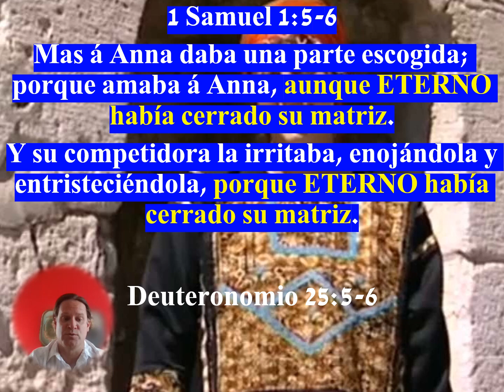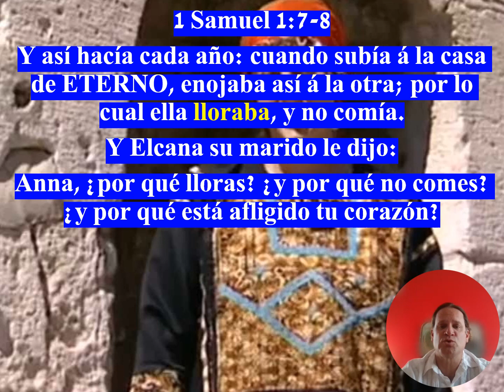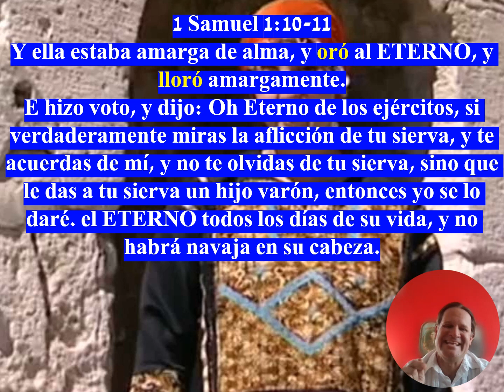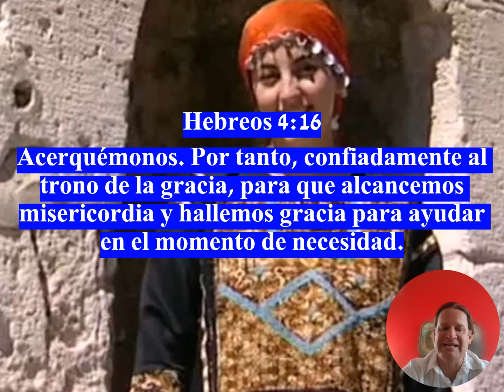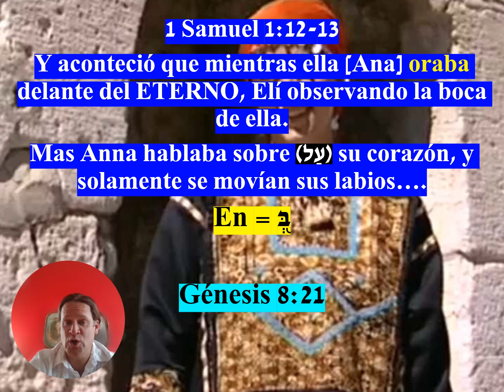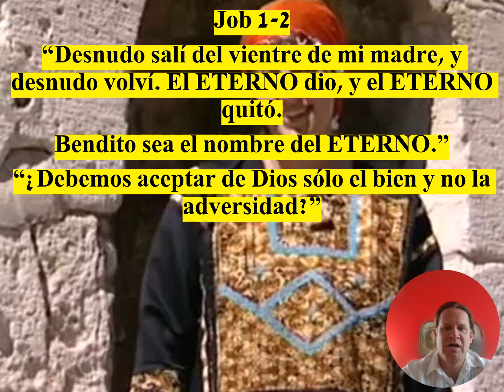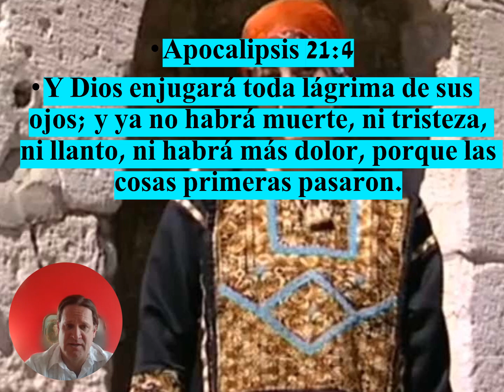ORA POR LA VOLUNTAD DE DIOS - Iglesia De Dios Unida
El Dios de la Biblia nos asegura que Él es el Dios de los vivos.
Él restaurará todo plenamente, pero a su propio tiempo, y debemos orar por sabiduría para encontrarnos con amor, compasión y apoyo a nuestros familiares y amigos que necesitan esa paz que solo nuestro maravilloso Gran Padre puede brindar.